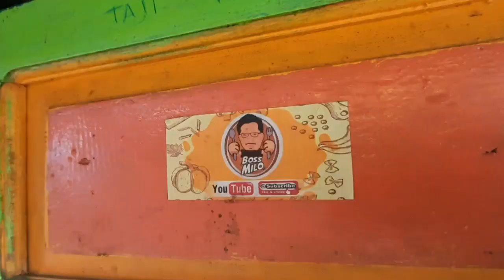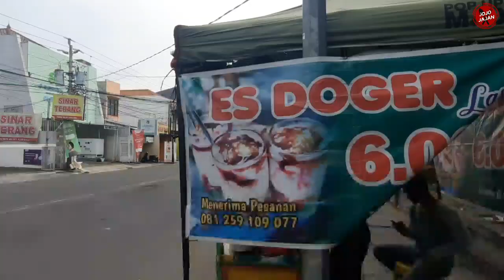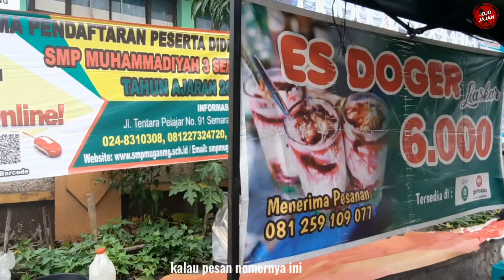SUKSES BANTING STIR USAHA ES DOGER, SETELAH ES BUAHNYA SEPI KARENA PANDEMI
OMZET TEMBUS 1.2 JT / HARI. EFEK PANDEMI, BANTING SETIR DARI USAHA ES BUAH JADI USAHA ES DOGER - IDE USAHA

📍 Es Doger Laskar
     Jl Tentara Pelajar (Depan SMP   Muhammadiyah 3) - Semarang

Hari buka : Tiap hari

Jam buka :
09.00 - Habis

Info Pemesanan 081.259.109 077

Available di Gofood & Grabfood

SUKSES BANTING STIR USAHA ES DOGER, SETELAH ES BUAHNYA SEPI KARENA PANDEMI - IDE USAHA

kawan dapur terbaru
jajan ranger terbaru
indorasa28 terbaru
tarjo kucingan terbaru
jojo jajan
ide usaha
ide bisnis
ide bisnis untung besar
ide jualan
ide jualan modal kecil
ide jualan anak muda
ide jualan makanan
es doger
es doger laskar
es doger bandung
es doger goola
es doger kekinian
es doger resep
es doger balai yasa yogya
kuliner semarang
jajanan semarang
kawan dapur terbaru
jajan ranger terbaru
indorasa28 terbaru
tarjo kucingan terbaru
jojo jajan
ide usaha
ide bisnis
ide jualan
ide jualan makanan
es doger
es doger laskar
es doger bandung
es doger goola
es doger kekinian
es doger resep
kuliner semarang
jajanan semarang
kawan dapur terbaru
jajan ranger terbaru
indorasa28 terbaru
tarjo kucingan terbaru
jojo jajan
ide usaha
ide bisnis
ide jualan
ide jualan makanan
es doger
es doger laskar
es doger bandung
es doger goola
es doger kekinian
es doger resep
kuliner semarang
jajanan semarang